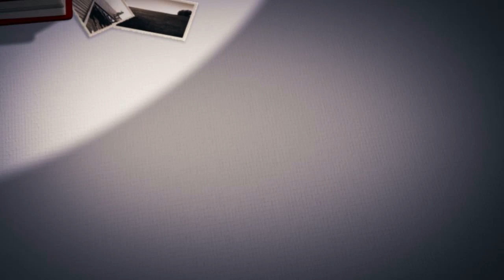Geburtstagslied lustig, Happy Happy Birthday, für Frauen, für Männer, deutsch, für Kind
Lustiges Geburtstagslied "Happy Happy Birthday" Party -Version in Form eines Geburtstagsvideos.

Digitaler Geburtstagsgruß
Wunschnamen (Namen, Kosenamen,Spitznamen usw…) angeben und ein persönliches Geburtstagsvideo erhalten dass Sie beliebig vom Handy, PC, Tablet, WhatsApp, Facebook, Email usw... versenden können

Kurzen Geburtstagsgruß angeben, wie z.B. „Alles Gute zum 18.Geburtstag“ - erscheint dann im Video an passender Stelle

Copyright Markus Göttler

Videos mit Geburtstagssprüchen und Wunschnamen